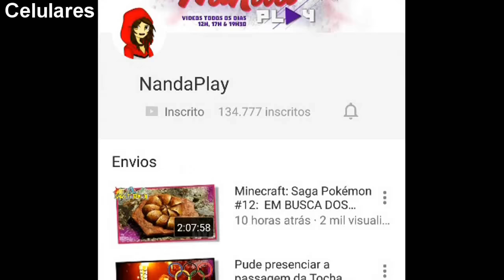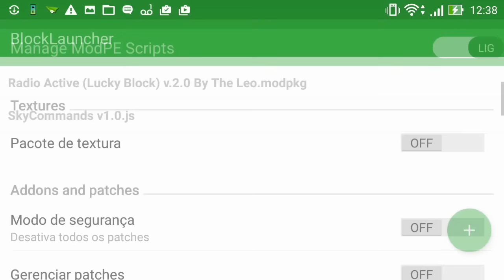Minecraft PE 0.15.4: LUCKY BLOCK RADIOATIVO, CUIDADO! (MCPE Mod / Pocket Edition)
Série mostrando a vocês mods, texturas e novidades de Minecraft Pocket Edition / Minecraft PE / MCPE. Lucky Block Radioativo Mod no MCPE 0.15.4, cuidado que é perigoso!